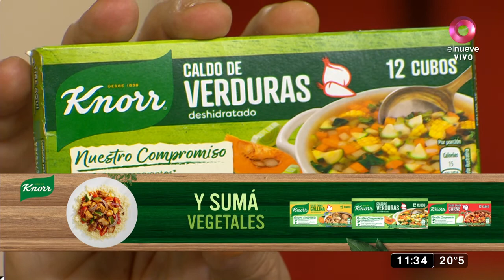Arroz al horno con cerdo y langostinos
INGREDIENTES:  Arroz carnaroli. 1 y ½ tazas  Caldo de carne caliente 4 y 1/2 tazas  Carre de cerdo 400 grs  Panceta ahumada  4 fetas  Langostinos 10 unid  Cebolla 1 unid  Morrón rojo 1 unid  Ajo picado  1 cda  Apio 1 rama  Tomate perita rallado 2 unid  Pimentón dulce 1 cda  Azafrán 2 capsulas  Sal y pimienta negra  Aceite de oliva extra virgen  Perejil, picado c/n  Limón ralladura c/n

PROCEDIMIENTO:  En sartén con un poco de aceite de oliva dorar el carre y langostinos por separado.Reservar.  En la misma sartén, agregar algo más de aceite de oliva y rehogar cebolla y morrón en brunoise, apio, ajo, panceta en tiras, sal, pimentón y azafrán. Sumar el tomate rallado.  Agregar el arroz, rehogar un minuto y agregar el cerdo.  Cubrir con caldo caliente y llevar a horno por 18/20 minutos y en los últimos 3 minutos agregar los langostinos. Terminar con perejil picado.